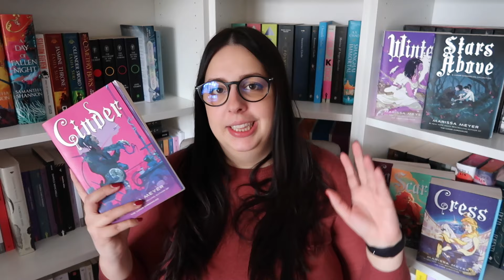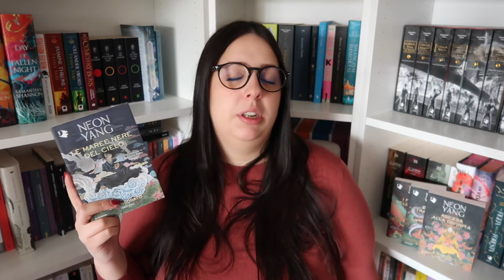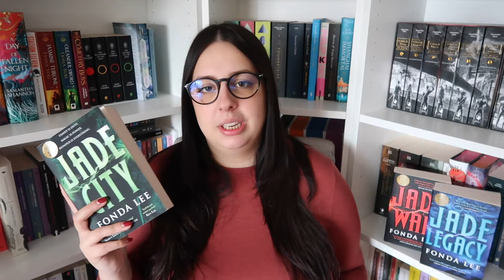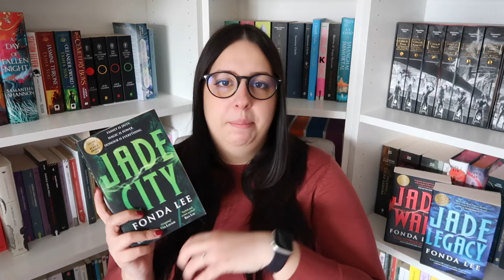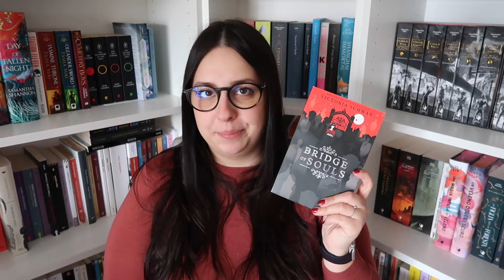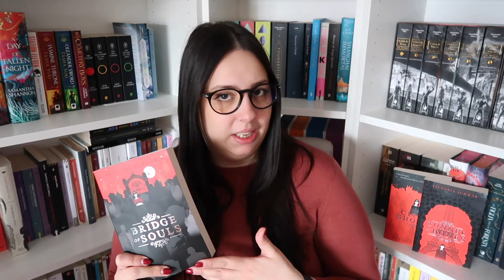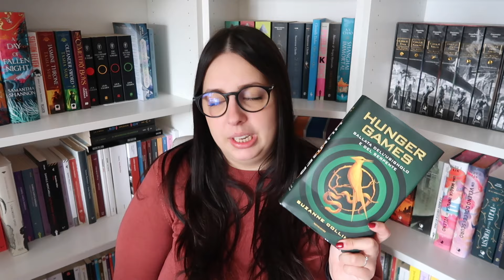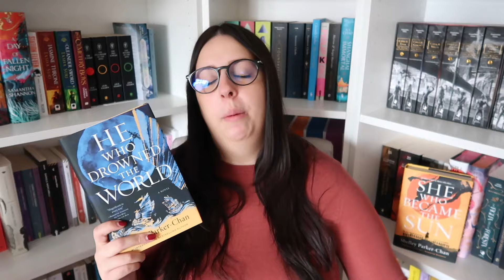Tutte le saghe che ho finito nel 2023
Nel video di oggi vi parlo di tutte le saghe che ho finito nel 2023!

Un nuovo video martedì alle 14!

Take a Hint, Dani Brown - Talia Hibbert
Act Your Age, Eve Brown - Talia Hibbert
Le cronache lunari (Vol. 1)
Le cronache lunari (Vol. 2)
The Lunar Chronicles
Stars Above
Jade War - Fonda Lee
Jade Legacy - Fonda Lee
I fili rossi della fortuna - Neon Yang
Discesa tra i mostri - Neon Yang
Ascesa alla divinità - Neon Yang
Bridge of Souls - Victoria Schwab
(Ponte di anime
Ballata dell'usignolo e del serpente - Suzanne Collins
He Who Drowned the World - Shelley Parker-chan
The City We Became - N. K. Jemisin
(La città che siamo diventati
The World We Make - N.K. Jemisin
Our violent ends - Chloe Gong
(Questa violenta fine